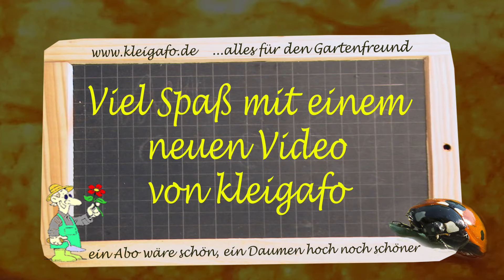Birnen Schoko Kuchen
Mit etwas Puderzucker bestreut und vielleicht auch einem Löffel Sahne genau das Richtige für den Sonntagskaffee.

ZUTATEN:
125 g Butter oder Margarine, 125 g Zucker, 1 Pkg. Vanillezucker, 3 Stück Eier
1 Prise Salz, 250 g Mehl, 1/2 Pkg. Backpulver, 30 g Kakao,  Aprikosenmarmelade zum bestreichen,  etwas Puderzucker, 5-8 Stück Birnen je nach Größe